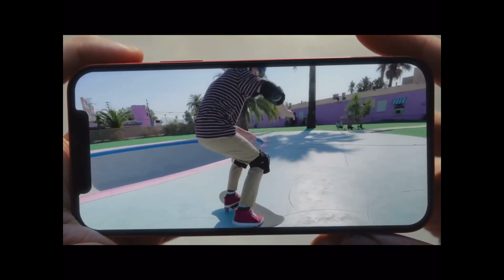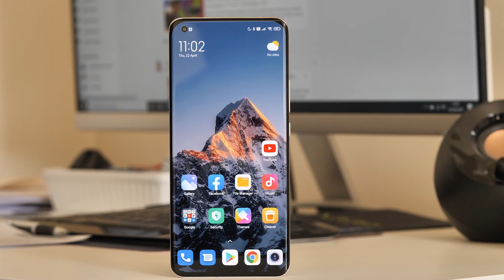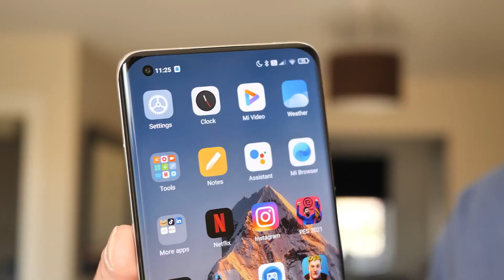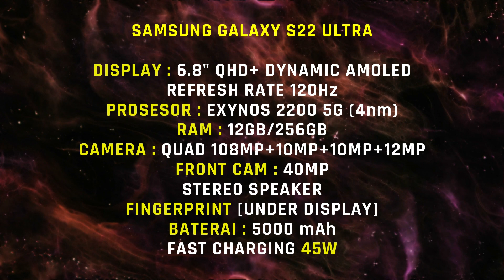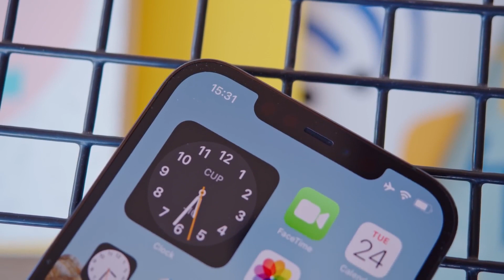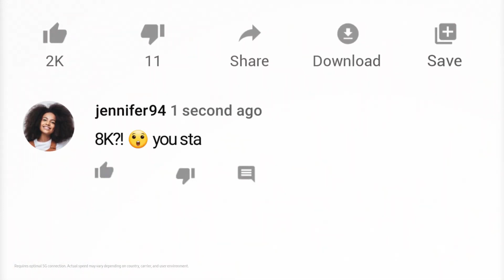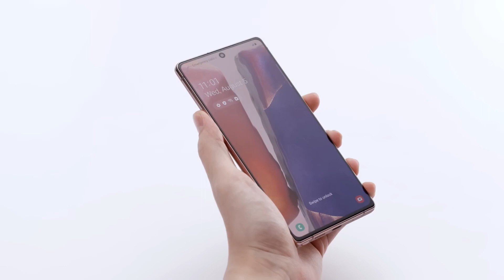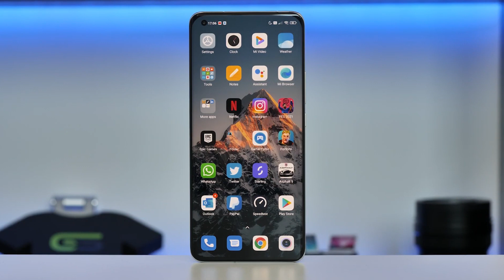REKOMENDASI 5 HP FLAGSHIP TURUN HARGA TERBANYAK TAHUN 2023